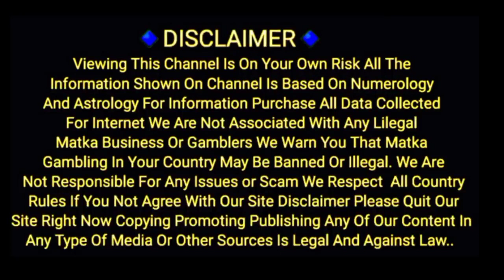LAKSHMI DANKA CHART 02/07/2022 KALYAN MAIN BAZAR